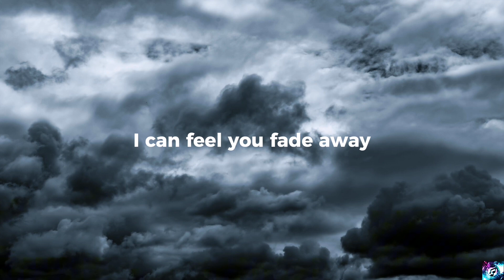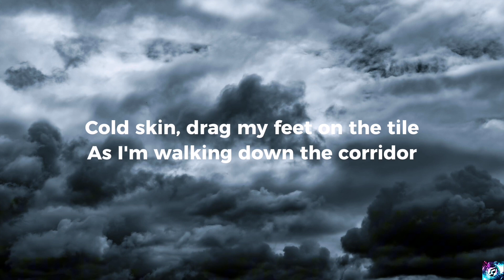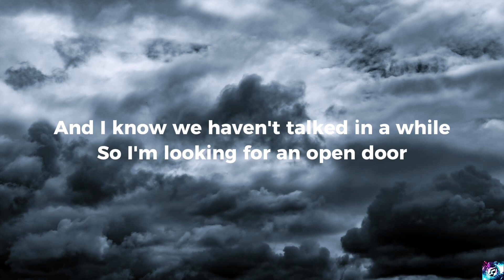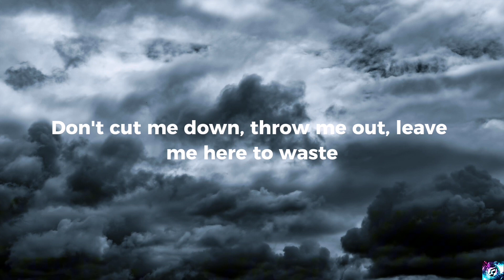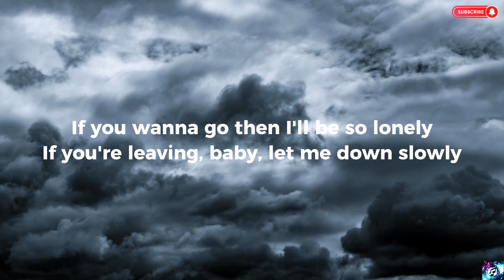Alec Benjamin - Let Me Down Slowly